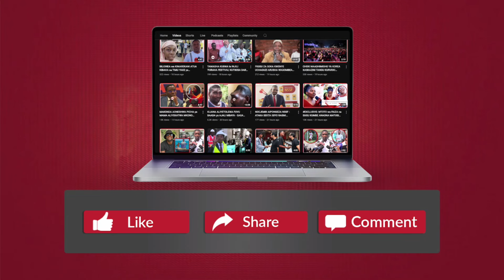SPIKA TULIA AMUAPISHA HAMZA JOHARI MWANASHERIA MKUU MPYA wa SERIKALI MBELE ya BUNGE - ATOA TAMKO...